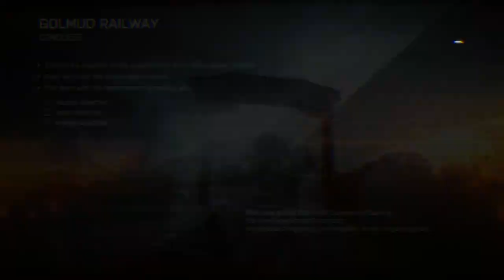Battlefield 4 + Rogue Transmission CQL + CnKgaming com #1 ConquestAll MapsAdaptiveVoteMapTS3 + dou